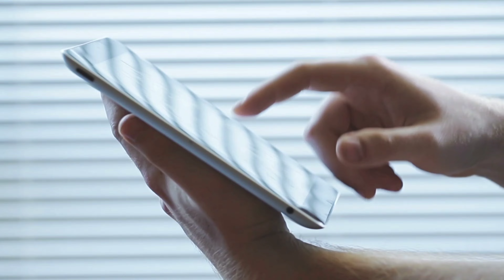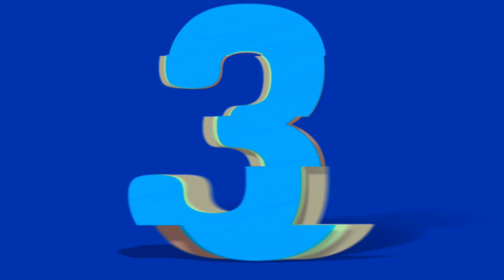कृतिका सेंगर गुरमीत चौधरी सहित इन सितारों ने ठुकराया जोधा अकबर सीरियल का ऑफर Rejected show